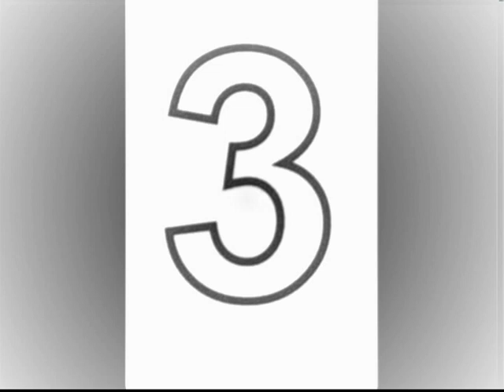'Fings Ain't Wot They Used T'Be'